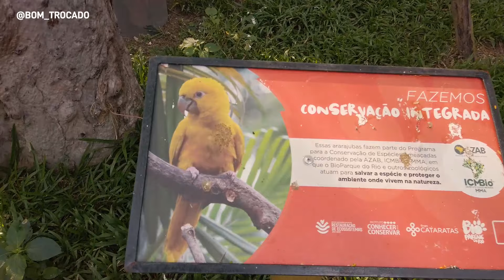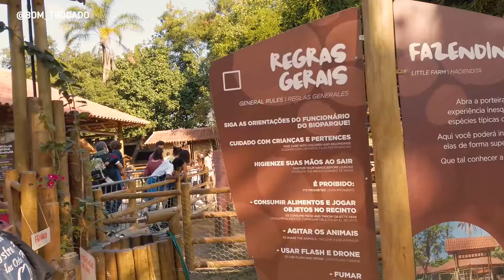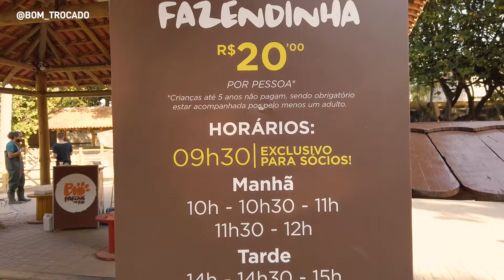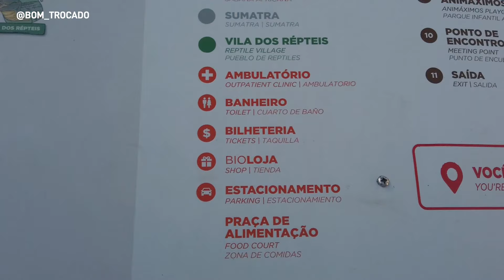⚠️SUSTO NO BIOPARQUE 🔥 O NOVO ZOOLÓGICO DO RIO | VLOG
Passamos uma tarde inteira no Bioparque, o novo zoológico do rio. Eu, carioca, relembrei de muita coisa do antigo zoológico e ainda tomei um sustinho de leve para poder ficar esperto no meio da natureza!

2021 foi inaugurado o novo zoológico do rio e batizado de BIOPARQUE. Um excelente passeio na Quinta da Boa Vista em São Cristóvão!

LINK PARA COMPRAR A MÁSCARA QUE USAMOS NO VÍDEO:

PARA ASSISTIR A SEGUIR:

MÁSCARA BOA E BONITA | FIBER KNIT | 🤔 GOSTAMOS?

QUEM ASSISTE ESSE VÍDEO GERALMENTE CHEGOU POIS ESTAVA PROCURANDO POR:

novo zoológico do rio, inauguração do novo zoológico, ingresso do bioparque, bioparque rio, horário bioparque rio, animais bioparque rio, passeio bioparque rio, quinta da boa vista, leão, tigre, jacaré, cobra, macaco, fazendinha, passeio no rio de janeiro, ponto turístico rio de janeiro, visitar no rio de janeiro, dica de passeio rio de janeiro, onde ir rio de janeiro, passeio de domingo, passeio infantil rio de janeiro, passeio crianças rio de janeiro, lugar legal no rio, lugar barato no rio.

CAPÍTULOS:

00:00:00 - Saindo de casa para ir conhecer o novo zoológico do rio (Bioparque)
00:01:44 - Viveiro das Aves
00:09:00 - Jacarés e Cobras
00:11:28 - Leões e Tigres
00:13:43 - Elefantes
00:15:10 - Onças
00:16:14 - Fazendinha
00:18:31 - Macacos
00:20:38 - Savana Africana
00:22:48 - Macaco Tião

EQUIPAMENTOS:

📹 Osmo Pocket (Câmera que seguro com a mão)
📸Câmera Canon SL3 (Fica no tripé como câmera principal)
🎤 Zoom H5 (gravador de áudio que fica no tripé vindo de cima estilo boom)
💡 Ring Light que faz a iluminação em led:
📱 Mi 9 Lite ( Meu smartphone e da Anne )
🖥️ Notebook Acer Aspire:

SOBRE NOSSO CANAL:

Fala ae chuchu, eu sou o Rodrigo Morales e junto com minha esposa Anne Kerolyn, buscamos com maior amor, carinho e dedicação, criar conteúdos que de alguma forma te ajude a encontrar experiências que de fato venham a vale um Bom Trocado, com isso, você evita a frustração de comprar ou experimentar algo sem ter visto uma opinião sincera antes de meter a mão no bolso!